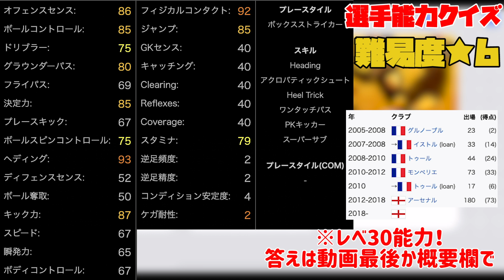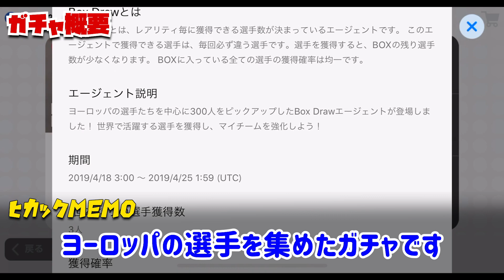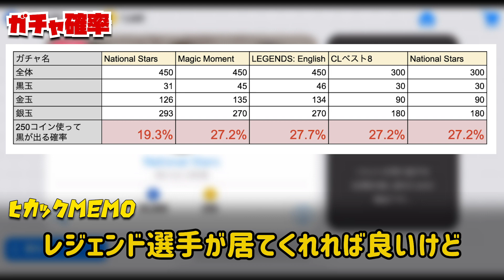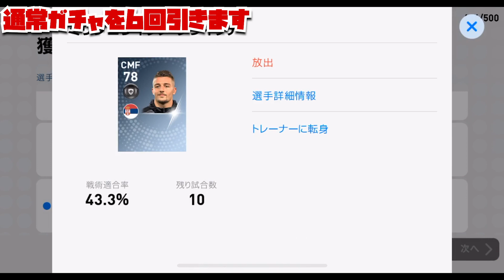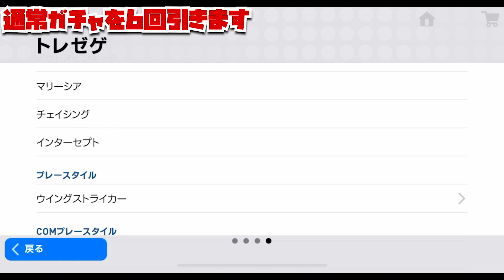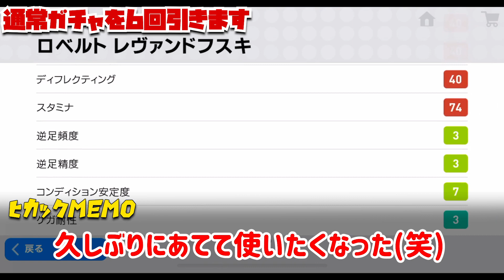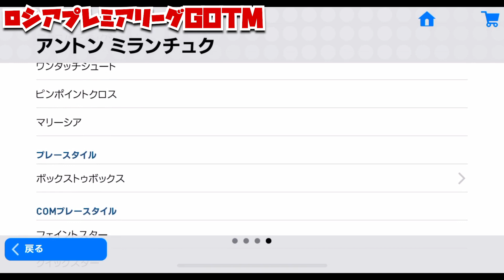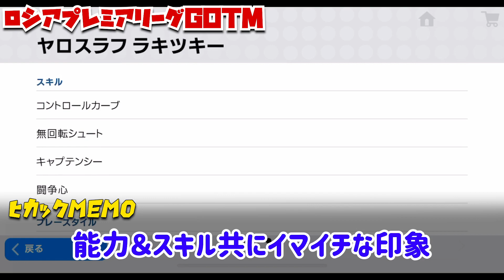過去最高FPガチャ＆神イベが来たけど、通常BOXガチャどうなの？まさかの黒玉2枚抜きでテンションMAX【ウイイレアプリ2019】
4/18 からの通常BOXガチャの解説でございます。

昨日投稿したJリーグ企画が結構好評で嬉しかったです。あれは単発企画ですが、長期的なJリーグ企画を何か考えたいですなぁ...

選手能力クイズの答えは...ジルー